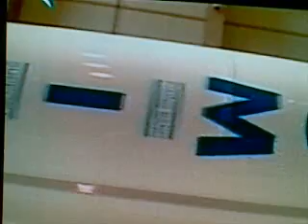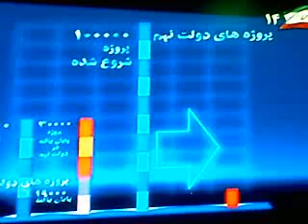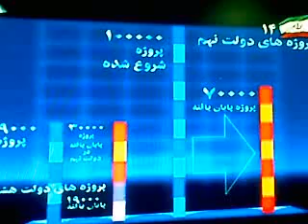ahmadinejad mahmoud 02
Mahmoud  Ahmadinejad  Iranian  Presdinetial  Elections  2009  Vote  محمود  احمدی‏نژاد  صدا  و  سیما  سخنرانی  نطق  انتخابات  ریاست  جمهوری  1388  22  خرداد  khordad  irib  vote  دیدگاه  speech